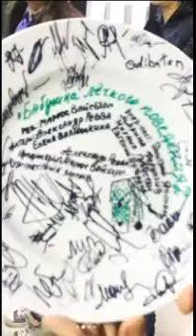Александр Ревва постарел и превратился в бабушку))